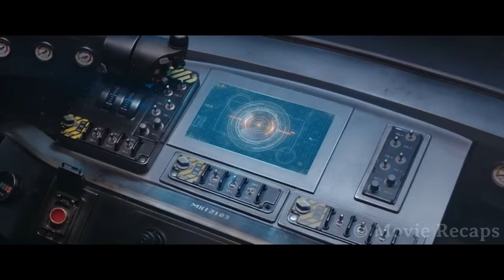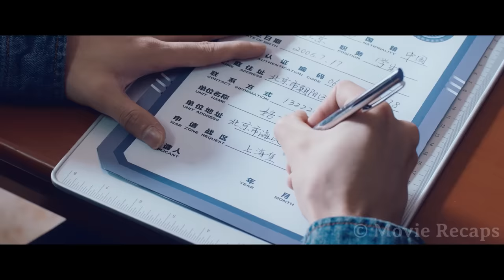Aliens Destroyed Earth in Seconds But Spent 5 Years Trying to Capture This City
In the near future, aliens are wiping out cities for their energy, and the only hope to save humanity is a fortress in Shanghai that will battle until the very end.